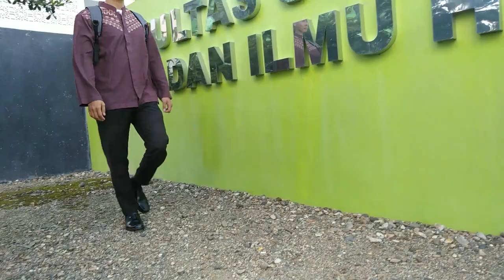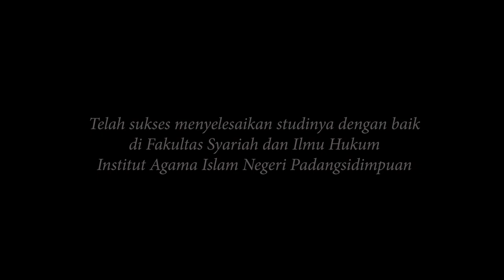Kesuksesan Alwi Akbar Ginting Alumni Terbaik dari FASIH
Alwi Akbar Ginting adalah alumni terbarik dari Fakultas Syariah dan Ilmu Hukum IAIN Padangsidimpuan yang diwisuda pada Desember 2019 kemarin